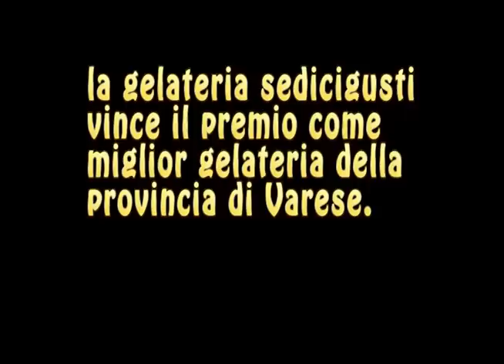SEDICI GUSTI LA GELATERIA DI BUSTO ....CHE PIACE..!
Premio di Varese News alla miglior gelateria della Provincia di Varese.!&Gusti di Busto si e' classificata al primo posto e noi di Bustoweb siamo andati a seguire la premiazione.Una bella soddisfazione per Massimiliano che e' da un anno circa attivo con la gelateria ma che sta...bruciando le tappe.